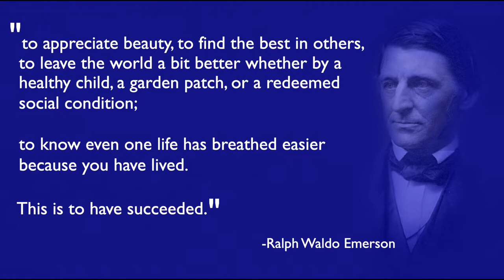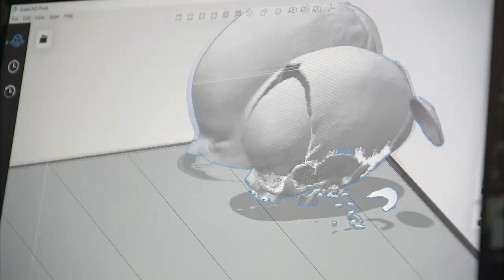Meet Luis Rodriguez, M.D.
Dr. Rodriguez specializes in pediatric neurosurgery at Johns Hopkins All Children's Hospital. His practice encompasses the entire range of pediatric neurosurgical problems but his main area of interest is the pediatric spine. He is a charter member of the Pediatric Craniocervical Spine Society and is the director of our Pediatric Neurosurgical Spine Program.
He is a member of the American Association of Neurological Surgeons, the Congress of Neurological Surgeons, and the American Academy of Pediatrics. He is fluent in Spanish. Dr. Rodriguez is board certified in Neurological Surgery and Pediatric Neurological Surgery.
HopkinsAllChildrens.org